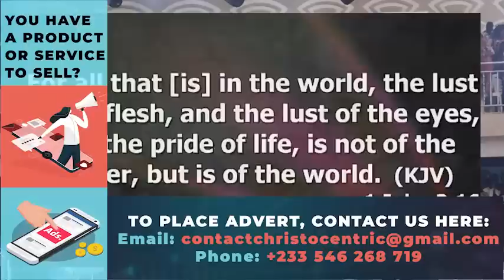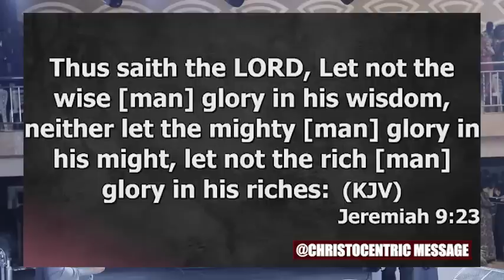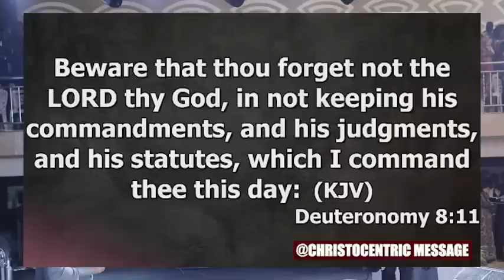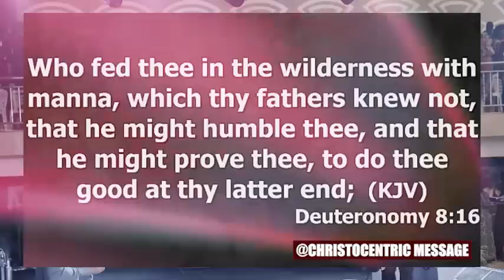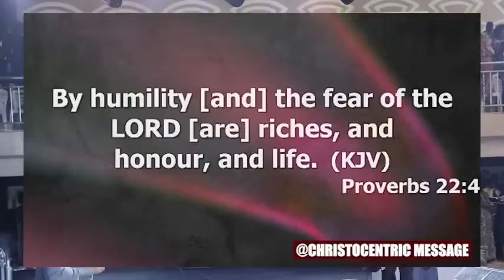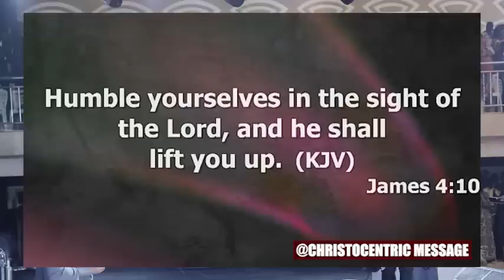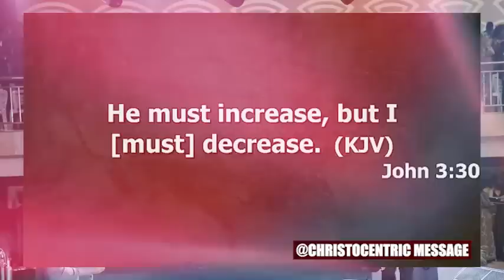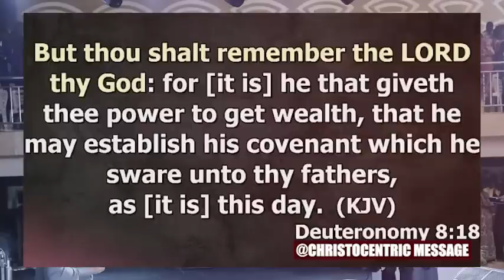THIS WEEK WALK WITH THESE PRINCIPLES AND SEE CHANGE IN YOUR LIFE - Apostle Joshua Selman